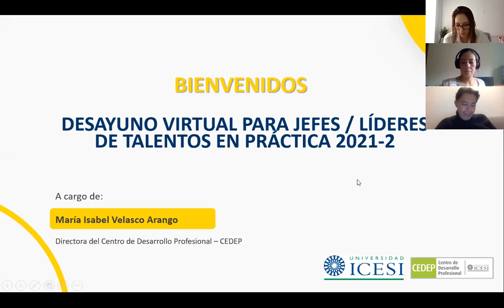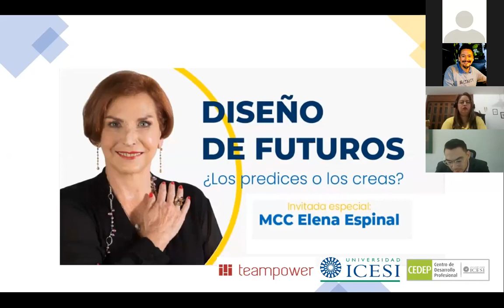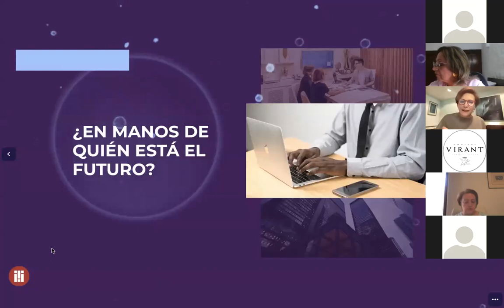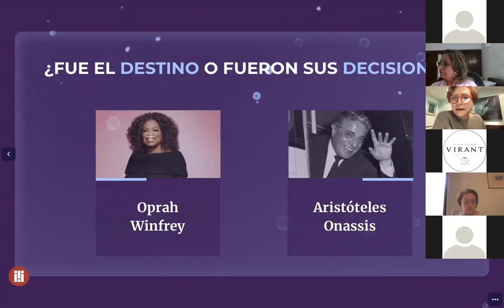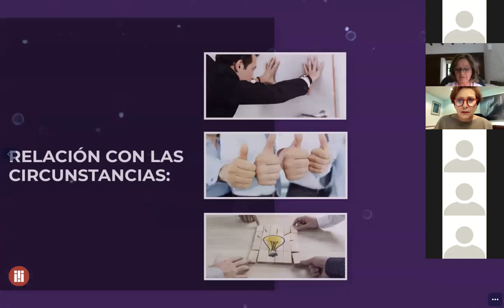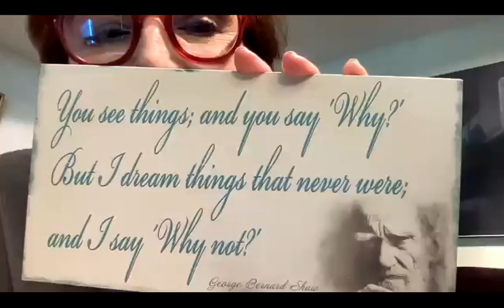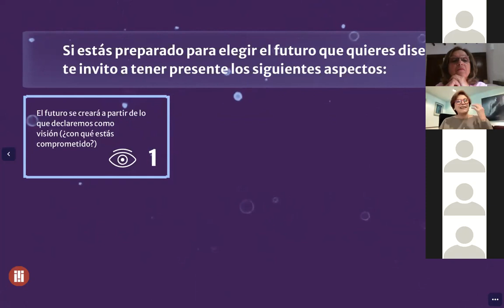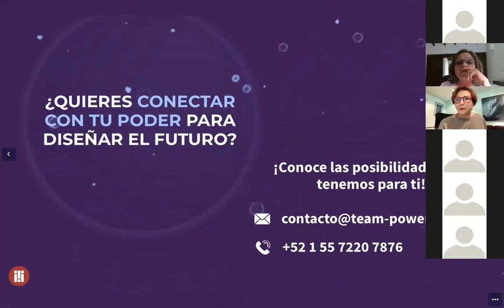Desayuno Virtual para Líderes de Talentos en Práctica 2021-2 Universidad Icesi